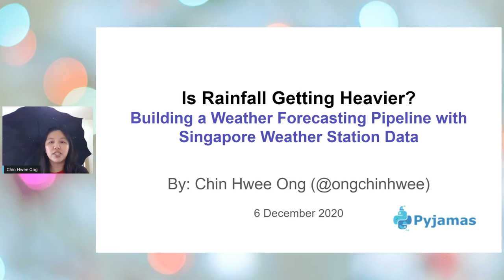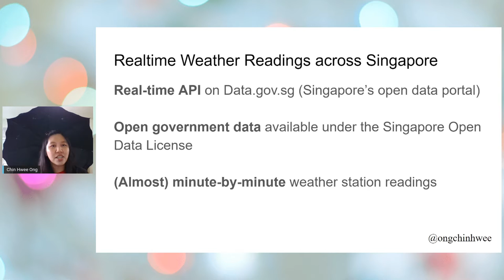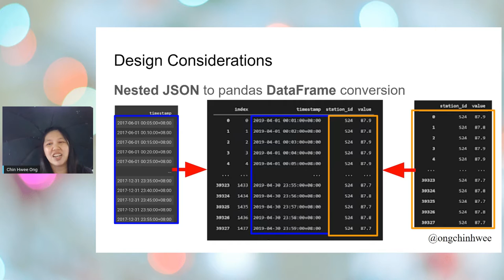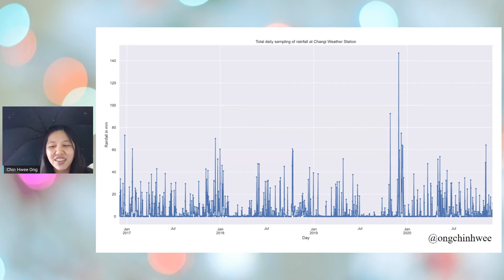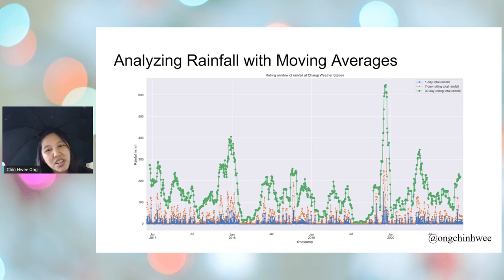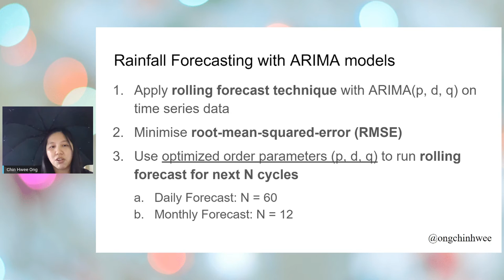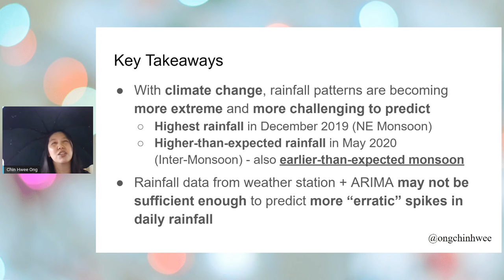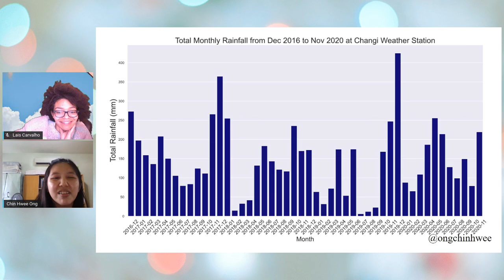Pajamas Talk 30 - Is Rainfall Getting Heavier? - Chin Hwee Ong